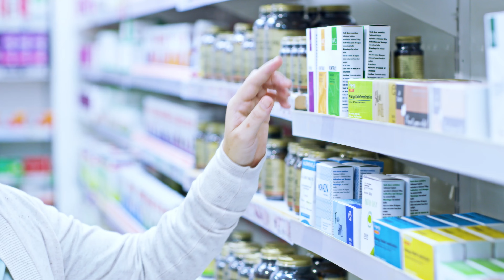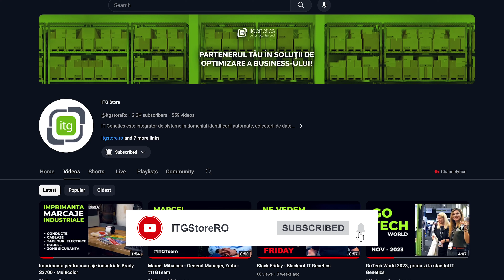Imprimanta de etichete termice Honeywell PC42E-T ECO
Honeywell PC42E-T este o imprimantă termică desktop, concepută pentru a răspunde nevoilor de imprimare a etichetelor în diverse medii, de la retail până la producție.

Compactă și ușor de utilizat, această imprimantă reprezintă o soluție ideală pentru afacerile care caută fiabilitate și calitate.

Disponibila in doua variante, 203dpi si 300 dpi, cu o viteza de imprimare de 6 inch/secunda si conectivitatea USB, USB Host si Ethernet este un echipament esențial pentru optimizarea proceselor de imprimare în mediile de afaceri din ziua de azi.

Daca ne dorim o conectivitate extinsa avem posibilitatea de a monta module de WIFI 5, Bluetooth 5.0, sau cablu adaptor de la USB la Serial.

Din punct de vedere al accesoriilor la PC42E-T poate fi instalat cu usurinta cutter sau peeler in functie de modalitatea in care utilizam imprimanta.

Un aspect interesant la acest printer este faptul ca poti utiliza ribon de 300 de metri cu core de 1inch si 74 de m cu core de 0.5inch.

Eticheta poate avea latimea de pana la 114mm iar lungimea maxima de imprimare ar fi de 4 metri.

Senzorul media este ajustabil cu usurinta si poate fi setat pentru e detecta black mark, gap sau notch daca utilizam imprimanta pentru a printa tag-uri de pret sau etichete de plante.

Pana la urma ce putem imprima?
✔️etichete de produs cu coduri de bare,
✔️etichete de AWB,
✔️tag-uri de pret,
✔️bilete la evenimente,
✔️badge-uri,
✔️etichete cu nutrienti pentru produsele alimentare,

PC42E-T este succesorul lui PC42T si pe langa toate functionalitatile enumerate mai devreme mai are si acest "E" care vine de la ECO, un mod ce prespune o calibrare mai facila cu pierderi de consumabil reduse.

În concluzie, Honeywell PC42E-T este o soluție robustă, fiabilă și versatilă pentru diferite aplicatii din retail, logistică, sănătate și producție.

Cu performanțele sale tehnice de top și ușurința în utilizare, această imprimantă reprezintă o investiție inteligentă pentru orice afacere care dorește să își îmbunătățească eficiența și productivitatea.